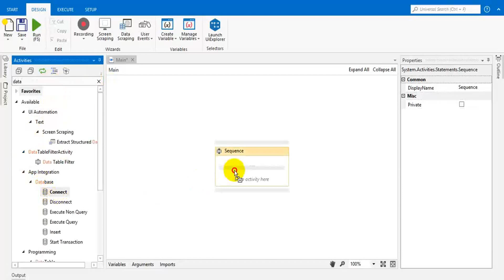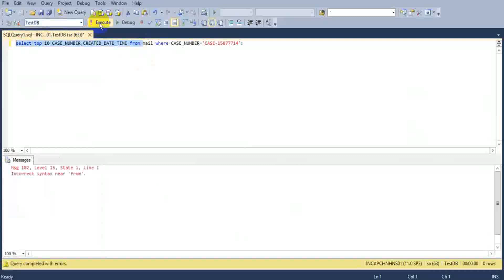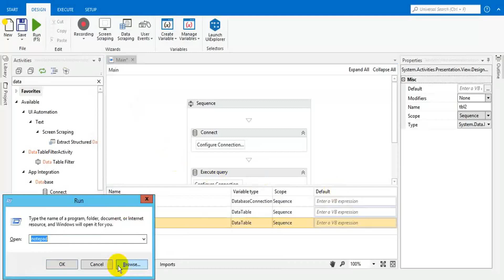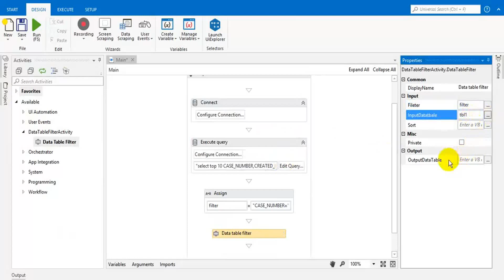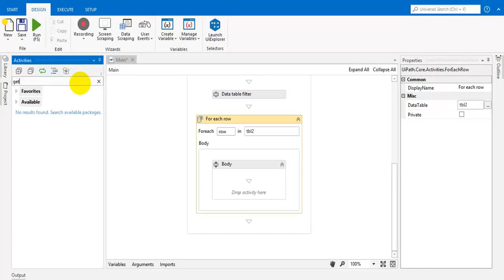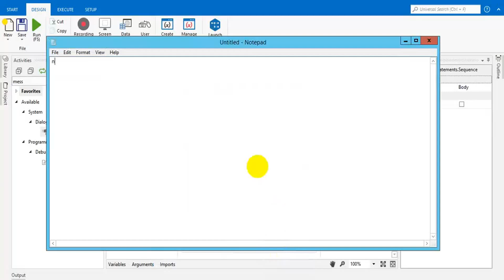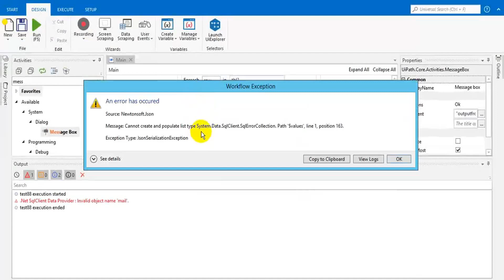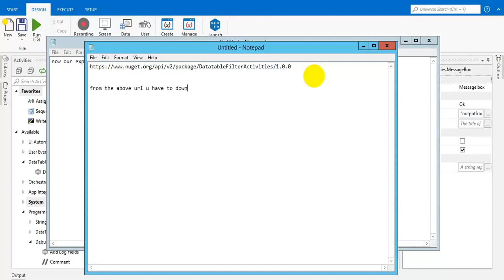UiPath Tutorial For Beginners | Filter and Extract records from one datatable to Another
UiPath Tutorial For Beginners video on Filter and Extractrecords from one datatable to another new data table in UiPath will help you understand the basics of UiPathTutorial For Beginners Filter and Extract records from one data table to another new data table in UiPath and you will also be Easily able to Understand to be Create UiPath Tutorial For Beginners video.